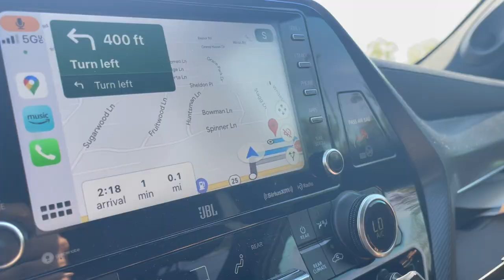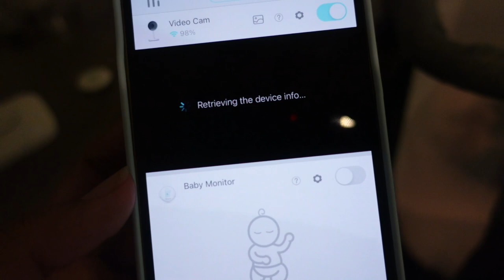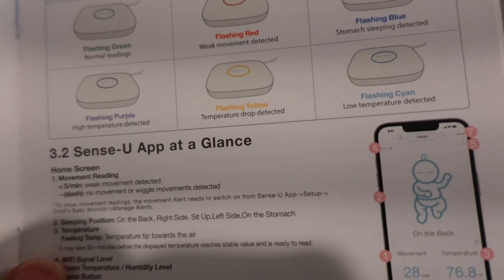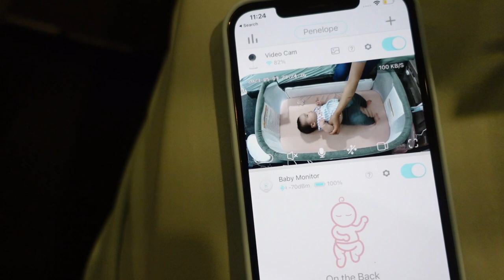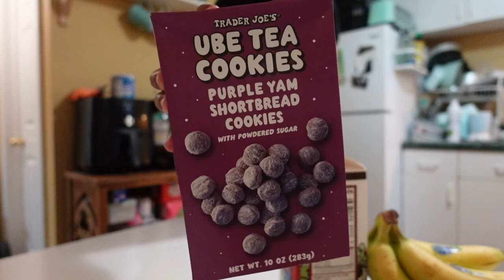SOLO DAY IN THE LIFE VLOG | grocery shopping & Sense-U Smart Baby Monitor!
Hi guys! today I have another day in the life video for you!

♡ POPULAR LINKS ♡
Wooden play kitchen
Alphabet Poster for Classroom Decor
Food Pouch Tops
White nursery table
Echo Show 8
White Glider and Ottoman
Delta Children® Emerson 4-in-1 Convertible Crib
Fire 7 Kids Tablet
Booster Seat for IndoorOutdoor
Little Tikes Ride & Rescue Cozy Coupe
IKEA FLISAT Children's Table
Disposable Travel Bibs
My First Touch And Feel Picture Cards
bamboo Baby Plates with Suction
Silicone Divided Toddler Baby Plate
Eascrozn Silicone Baby Bibs

♡ BABY FAVORITES ♡
Isaac’s High Chair

Try InstaCart for your grocery delivery !
get free 10$ when signing up for grocery DELIVERY:)